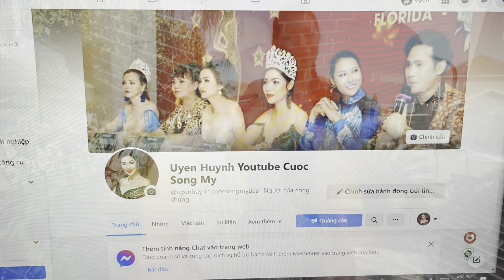0499.CÔ CHỦ XINH ĐẸP GIỎI GIANG .EM CHỈ MONG NGƯỜI YÊU EM …MỘT ĐIỀU ĐƠN GIẢN THÔI